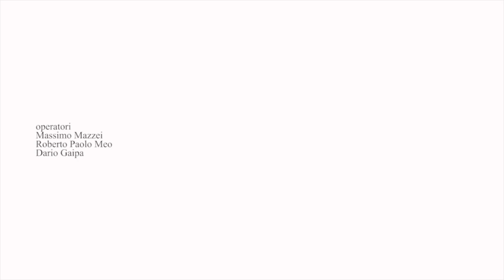Luigi Panico al Piccolo Bellini​ - StartUp Music Lab al Be Quiet 20 novembre 2017